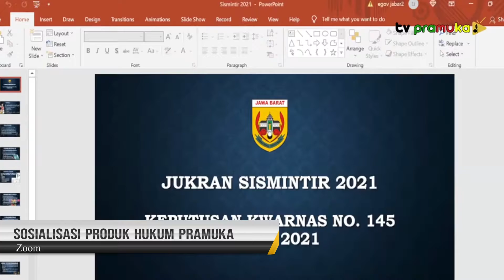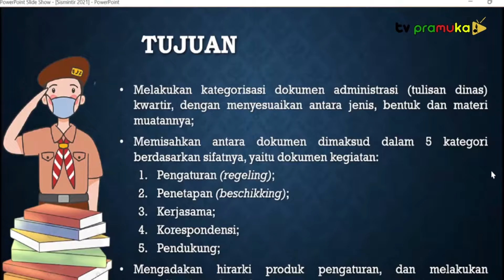[SekilasPramuka] Edisi Jumat 07 Januari 2022 - Sosialisasi Produk Hukum Pramuka